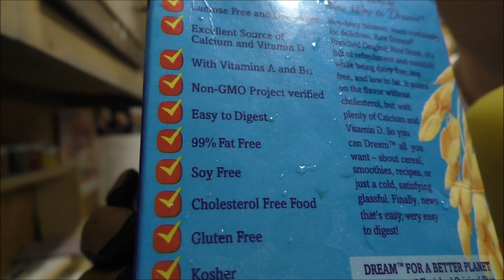DemDebate REACTION - Herb Crackerjack (Democratic Presidential Debate)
RueTV's Herb Crackerjack reacts to the recent Democratic Presidential Debate the only way he knows how---with a stunt.